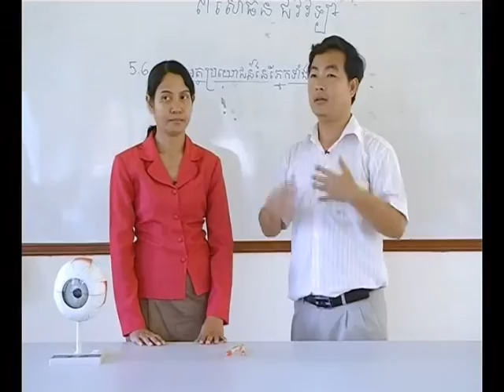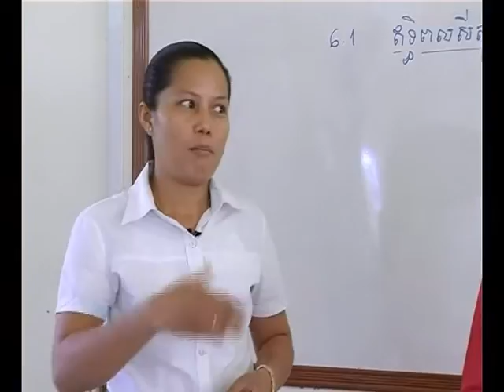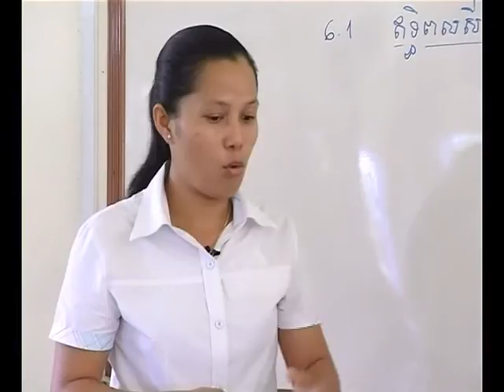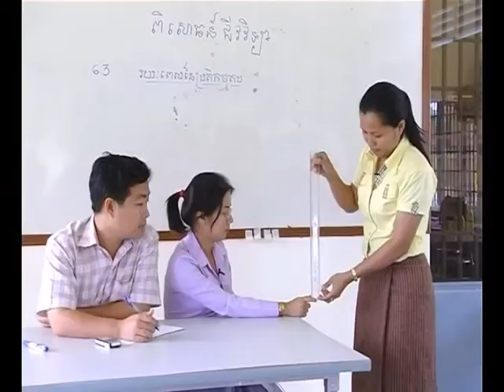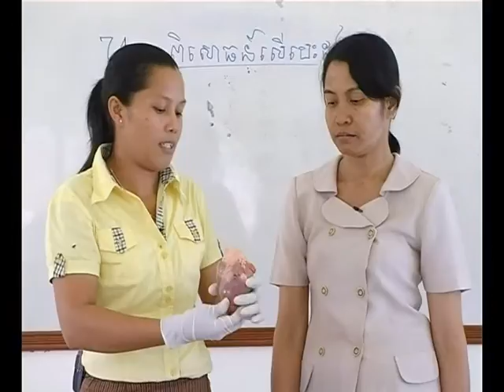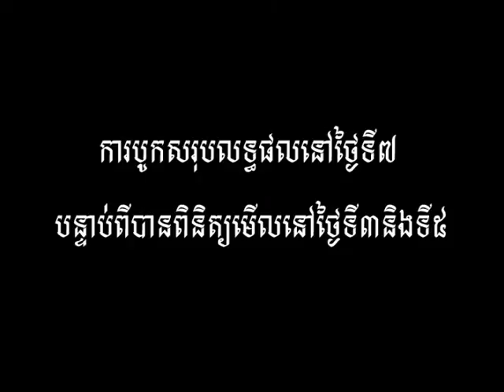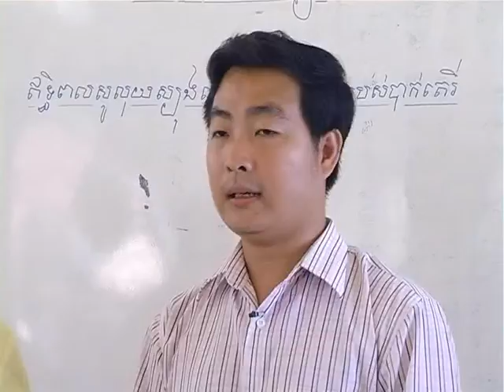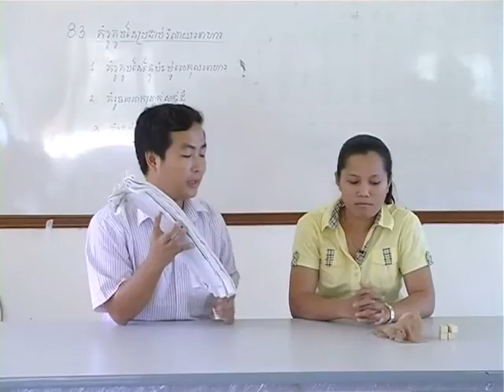វីដេអូ​ពិសោធន៍​ជីវវិទ្យា ផ្នែក​ទី ៥ ៨ ដល់ ផ្នែក​ទី ៨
ឯកសារពិសោធន៍នេះផ្តល់ដល់លោកគ្រូ អ្នកគ្រូវិទ្យាសាស្ត្រ ជាពិសេសមុខវិជ្ជាជីវវិទ្យានូវ
ឯកសារប្រតិបត្តិដែលមានសារៈប្រយោជន៍សម្រាប់­ជម្រុញការបង្រៀនរបស់ខ្លួន។
ជាទូទៅ ចំណាប់អារម្មណ៍នៅកម្រិតមធ្យមសិក្សាលើមុខវី­ជ្ជាជីវវិទ្យា និងមុខវិជ្ជាវិទ្យាសាស្ត្រច្រើន
តែធ្លាក់ចុះ។ យើងគិតថាដោយសារតែគ្រូមិនបានជម្រុញសិស្សឱ្យ­មានចំណាប់អារម្មណ៍គ្រប់គ្រាន់។
ដូច្នេះក្នុងឯកសារនេះយើងបានចងក្រងពិសោធន៍ជ­ីវវិទ្យាចំនួន40 ដែលយើងជឿជាក់ថាវានឹងផ្តល់
នូវវិធីសាស្ត្រនិងជម្រុញឱ្យមានបិរយាកាសសប្­បាយរីករាយក្នុងការក្រេបជញ្ជក់ខ្លឹមសារនានា­ក្នុង
មេរៀនជីវវិទ្យា។ ក្នុងពិសោធន៍នីមួយៗមានបញ្ចូលទាំងសន្និដ្ឋា­ន និងការបកស្រាយពន្យល់ពីបាតុភូតនៃការ
ពិសោធន៍។
វីដេអូ​ពិសោធន៍​ក្នុង​ផ្នែក​នេះ រួម​មាន ៖
ផ្នែកទី5: ចក្ខុវិញ្ញាណ
ផ្នែកទី6: ប្រព័ន្ធប្រសាទ
ផ្នែកទី7: បេះដូង
ផ្នែកទី8: ពិសោធន៍លើផ្នែកផ្សេងទៀត